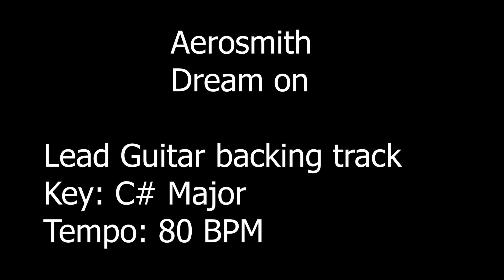Dream on backing track - Aerosmith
Lead guitar backing track for Aerosmith - Dream on by BedCovers.
Enjoy this beautifu aerosmith backing track!

Have fun making covers using it and if you want please post them in the comment section so that others can enjoy them too.